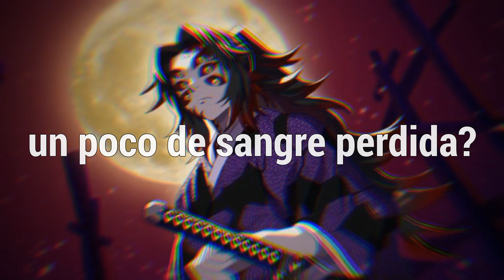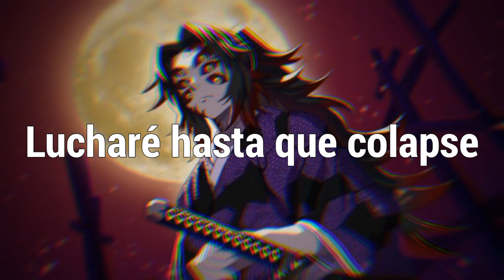NEFFEX - Collapse「Sub Español」(Lyrics)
📷 Imagen
⛩️Anime: Kimetsu No Yaiba
Personaje: Kokushibo
Autor:
Descargala

📝 Lyrics:

➥  VERSE 1:

I'll be moving too fast
Got my foot up on the gas
Full throttle ‘till I crash
I'm back
With a vengeance
You gon see me end this
I will be ascending
I don't ever slack
I got my eyes on a prize
What I see for my life
I don't float, no I fly
Do or die
‘Cause you gotta do or die
There ain't no compromise
Get ready for a fight

HOOK:
Do you wanna see what you're made of?
What if there was no one to save us?
Would you leave it all on the pavement?
Would you dye the ground with some stray blood?
I just wanna find out my limits
Imma put everything in it
I'm in this life to win it

Do you want it bad?
I'll fight till I collapse

VERSE 2:

My energy is unmatched
I don't get tired, no I don't get gassed
I'm back
Still working to surpass
Everybody getting passed on my way up fast
No slack
So watch out for me now
Everybody in this town will be looking at my crown
I'll attack
I got my knuckles all wrapped
Blood drips from the scabs
Bloody fists from the jabs

NEFFEX - Collapse subtitulado al español